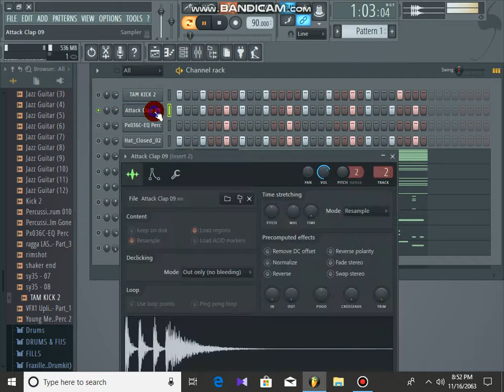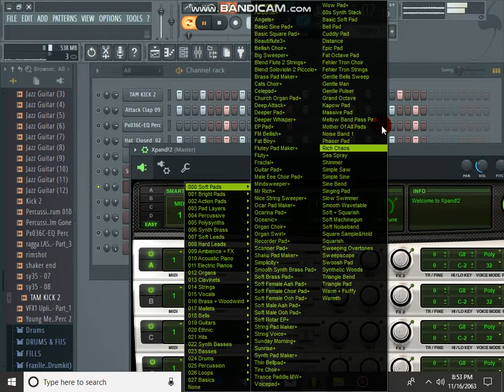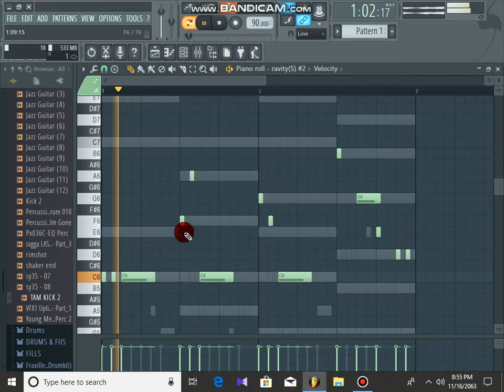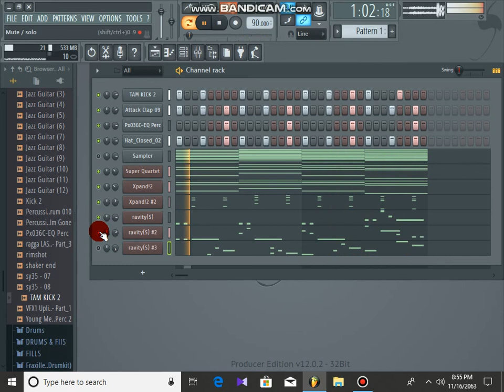HOW EASY TO MAKE ZIM BEATS BY USING FL STUDIO FREE 2020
cubase 5
how to mix and mastering in cubase 5
how to copy & paste vocals
Cubase sound drivers
●🔊 How to setup recording in cubase 5. ●🔊 How to mix rap vocals. ●🔊 How to master rap vocals. ●🔊 Settings for cubase. ●🔊Steps to record vocals in cubase